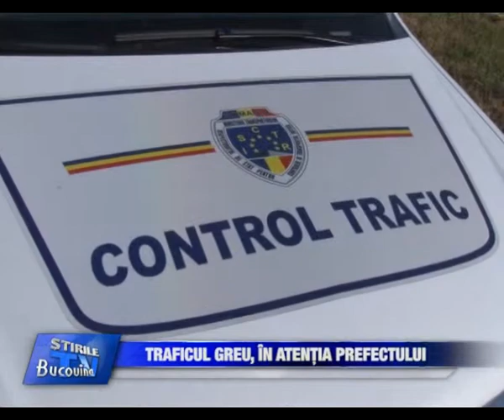07 Traficul greu in atentia prefectului Bucovina TV ro 26 09 2013